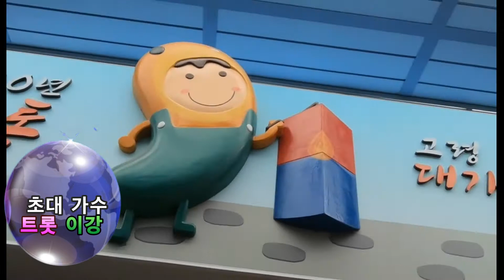청춘 등대 / 트롯 이강 / 고령군민을 위한 페스티벌 / 고령대가야시장 /한국전통가요협회